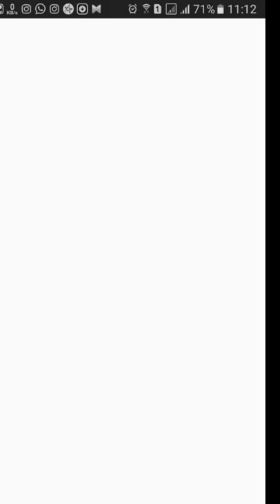{♡||}Saint bernard||Thalassophobia:Fear of sea/Fear of large bodies or water||Requested lol{||♡}